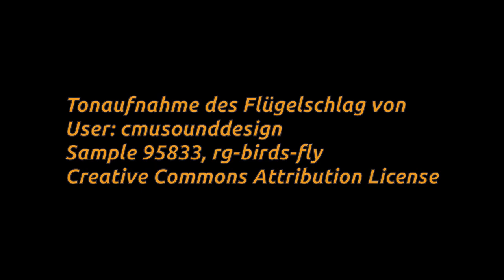YT hat einen Rotschwanz und drei Meisen ... und alle sind blau! .. gefilmt.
Es ist der Hammer wie diese bekifften Vögel versuchen das Gras in ihre Hütte zu fliegen ... das muss man gesehen haben. Die Versuchen ihr Ding quer reinzukriegen, in das Loch!

Hätt' ich das vorher gewusst, zack Flex - einschlitzen und dann hätte das gepasst. Also - Meisenkästen mit Graseinwurf Schlitz quasi - das wäre ne echte Hilfe für die komischen Vögel. Ich mein, wenn die schon Gras Freihaus liefern, ist das ja wohl das mindeste ...

Der Rotschwanz den ich am Anfang zeige, ist eine Rotschwänzin. Das hat nichts mit ihrer politischen Neigung zu tun, genau so wenig wie der Zaun mit denen von der FDP. Sonst wären ja sicher nicht alle Latten drauf. Gelb ist Gelb und hat hier nix mit Politik zu tun.

Ein gewichtiger Unterschied ist, das Kohlmeisen fetter sind. Die haben keinen Schwarzen Koffer, aber einen schwarzen Kopf und sind halt zu Fett für so ein kleines Loch. Aber auch das ist nicht politisch.

Denn anders als Politiker können Blaumeisen von Beobachtungen lernen. Die brauchen keine Lobbyisten ...

Ähnlich wie bei der politischen Sippschaft bunter Vögel ist bei Meisen ohne Moos auch nix los. Es ist ihr bevorzugte Polsterung des Nestes. Etwa 10cm³  werden benötigt. Meine Beobachtung zeigte das rund 50cm³ angeschleppt werden und 4/5 unter den Tisch fallen gelassen werden. Parallelen zu Kohl oder Meisen, Moos und anderen Politischen Phrasen sind zufällig.

Und noch ein paar spannende Details zu diesen putzig kleinen Tennisbällen:
Im Herbst fressen die putzigen Viecher Blattläuse. Auch Spinnen und Mücken, je nach Saison und auch nur wenn die schön knackig frisch sind. Leider mögen sie auch Schmetterlinge, das kann man ihnen wohl leider nicht abgewöhnen. Ausser Fressen, Fortpflanzen und Twittern haben die Viecher nix zu tun.

Blaumeisen sind zudem gute Bioindikatoren, aufgrund ihres Legeverhaltens, deren Verhalten die globale Erwärmung anzeigt. Was ich jetzt nicht im politischen Sinne meine.

Was noch?

Blaumeisen sind scheiss Aggressiv. Futterneid ist bei denen extrem. Aber reinlich sind sie.
Weniger erwähnenswert, Männer haben klar das sagen. Und die Alteingesessenen bestimmen über Zuwanderer. Da ist die Blaumeise doch sehr konservativ. Das mein ich jetzt aber auch politisch.

In etwa 10 Tagen werde ich wissen ob es Jungtiere gibt.

Film Schnitt und Musik von mir. Das ist kein GEMA TITEL.